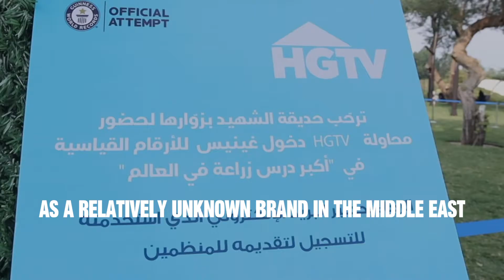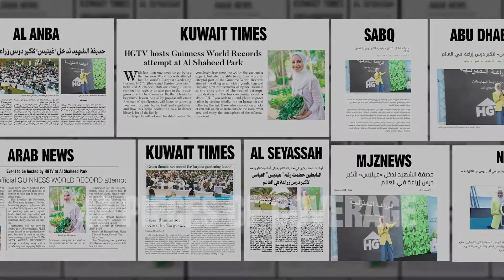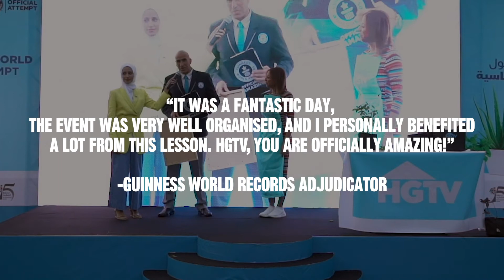HGTV Guinness World Records Attempt, Kuwait.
Awarded GOLD for Best use of Influencer and Best Campaign in Kuwait at the 2020 Middle East Public Relations Association (MEPRA) Awards

Within Discovery Networks’ bouquet of channels, HGTV (Home & Garden Television) performs extremely well globally. However, in Kuwait, it’s a relatively unknown brand. Discovery and its broadcast partner in-market, beIN, challenged M&C Saatchi to drive awareness for HGTV and, ultimately, paid subscriptions.

The objectives were defined by the client as:
• Develop a single campaign that engages a large Kuwaiti audience
• Demonstrate a direct business impact by driving beIN subscriptions

In order to comply with GWR requirements, set-up for the event involved arranging and setting up 300 gardening kits in the record attempt area for the practical portion of the record attempt, where we ensured that each element was sustainable in nature, using enviro-friendly pots over plastic and minimizing waste wherever possible. We also created a bespoke handbook for participants, which had additional tips for them to further their learning experience once they got home.

This is where possibly the greatest challenge arose. Once everything was set up and we were rearing to go, it all came down to the participants. Would we have enough people turn up? Would they participate properly? Is the record attempt going to be a success?